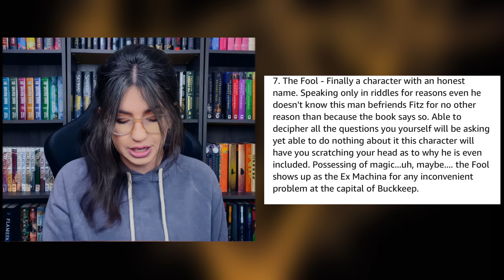FUNNY ONE STAR REVIEWS ~ Assassin's Apprentice ~ Hobb